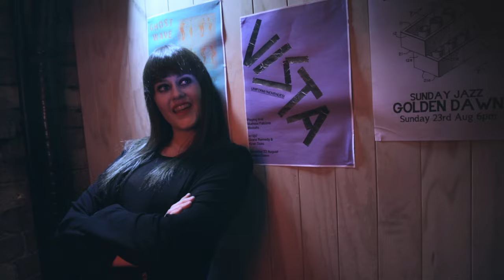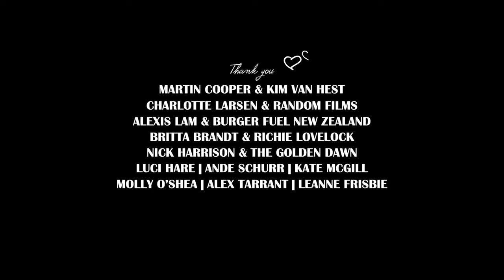Auckward Love | Web series | Episode 1 "SO, THIS IS US"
Finding love needs to start somewhere…

Created by Holly Shervey
Written by Jess Sayer and Emmett Skilton
Produced and Directed by Emmett Skilton

Starring Holly Shervey, Luci Hare, Jess Holly Bates and Jess Sayer.
With Dean O'Gorman, Jessemey Bank, Richard Green, Shara Connolly, Louisa Hutchison and Cherie Moore.